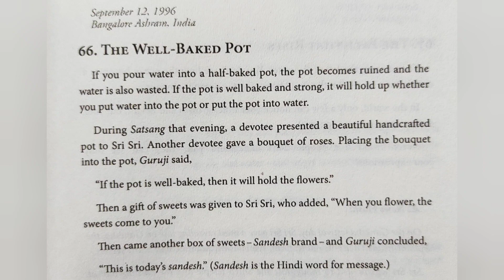ज्ञान पत्र #66 | अच्छी तरह से पका हुआ पात्र | An intimate note to sincere seekers | SriSri